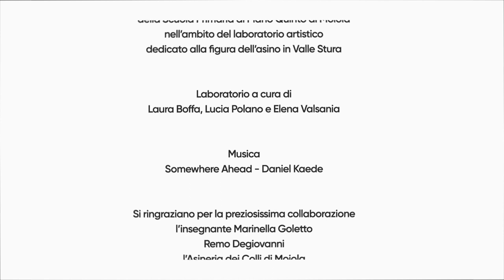Lolo cambia vita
Film d’animazione realizzato dagli alunni della classe seconda della Scuola Primaria di Piano Quinto di Moiola nell’ambito del laboratorio artistico dedicato alla figura dell’asino in Valle Stura.

Laboratorio a cura di
Laura Boffa, Lucia Polano e Elena Valsania

Attività realizzata nel corso del progetto del Comune di Moiola
“Mitigazione artistica di un muro di cemento in centro paese” sostenuto dalla Fondazione CRC, nell'ambito del Bando Distruzione.